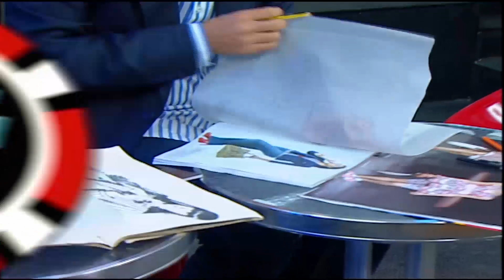مسلسل راجل وست ستات الحلقة |الحلقة 29 | ابرة وفتلة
راجل وسل ستات  بطولة : اشرف عبد الباقي و لقاء الخميسي و انتصار و مها ابو عوف  و عصام بركات و منه عرفه
 اخراج : اسد فولدكار
انتاج : اسكرين 2000